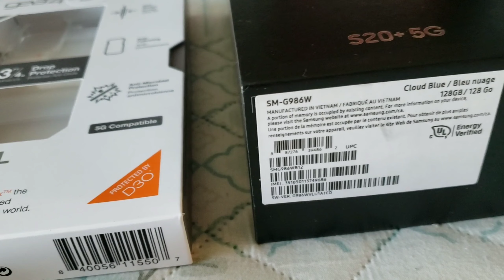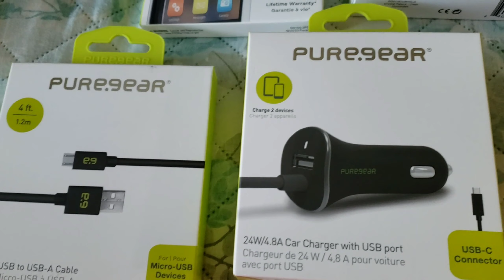GOT A NEW IPHONE 11 AND SAMSUNG 20+ ZERO UPFRONT || SNEAK PEEK || SIMPLY NANCY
My Samsung S9 was fell and the screen shattered. Instead of fixing it and paying more, I decided to get a new one which is the iPhone 11 and Samsung 20 plus, the store gave us a good deal. My son got the Samsung 20 plus. Got those phones with zero upfront and lots of freebies.
Remember A beautiful life begins with a beautiful mind♥️♥️♥️

And if you are interested in my products